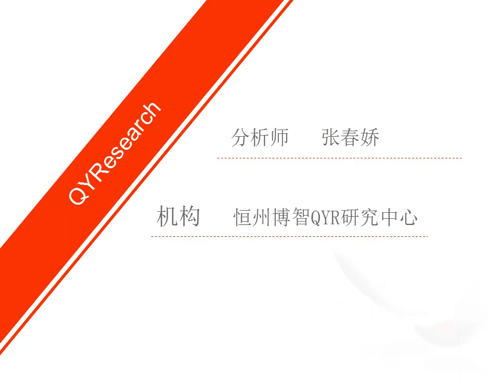QYResearch: 2022年全球牙科CAD/CAM铣床市场规模预计达到6.82亿美元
近来，QYR医药研究中心发表了一篇《全球牙科CAD/CAM铣床市场分析》的报告。近几年来，牙科CAD/CAM铣床全球市场发展迅速，平均增长率达10.9％。2016年，牙科CAD/CAM铣床的全球收入近448万美元；实际产量约为1.4万台。